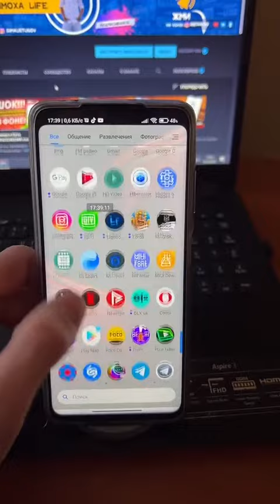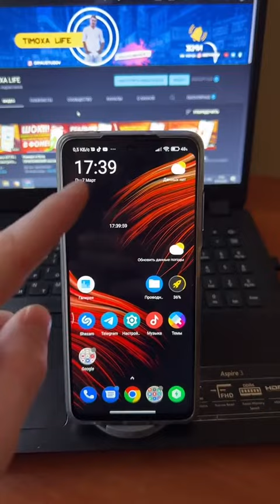Об этой крутой настройке вам кто расскажет